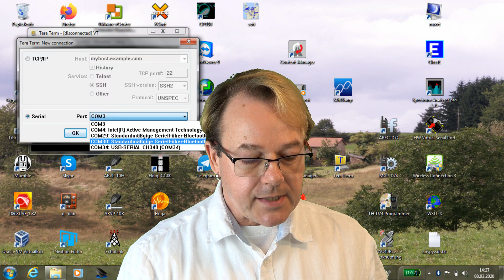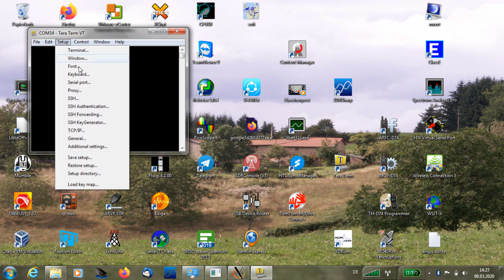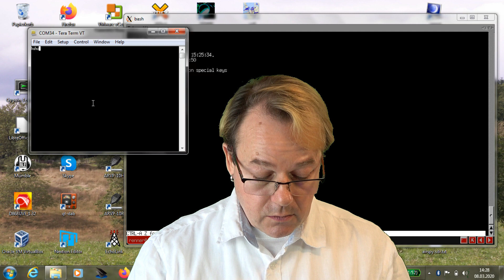USB-RS485 statt Nullmodemkabel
Wer zwei Rechner seriell (COM oder ttyUSB) verbinden möchte kann dies mit USB-RS485-Adaptern machen. Die sind günstig und schnell und lösen die Nullmodemkabel vergangener Tage ab.